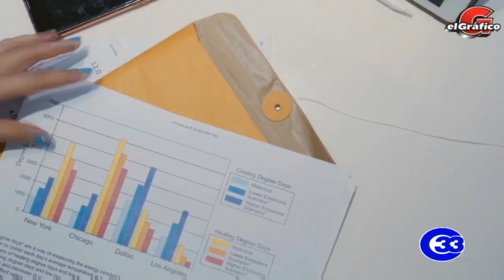Discutimos sobre LA NUEVA LEY DE LOS DEPORTES